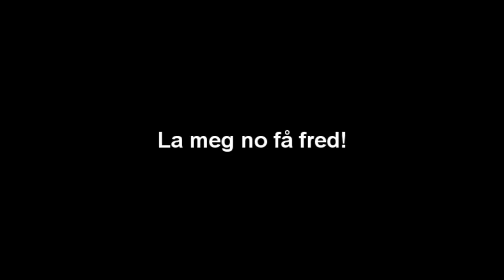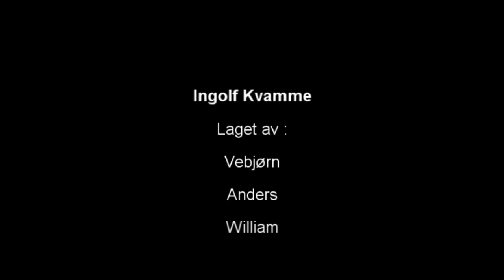Ingolf Kvamme - Kev v2